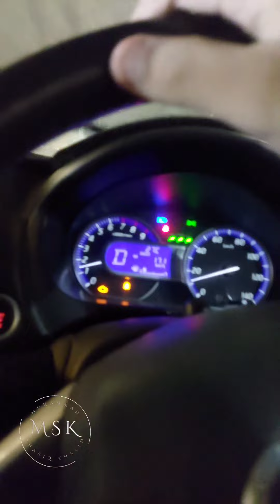Travel to Sea View from North Nazimabad in Rain | Karachi Rain | Rain Sunday 24-07-2022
Hi ! Brother & Sister ! Hope you are doing well.

This video is about Travel to Sea View from North Nazimabad in Rain .

You are requested please Like and Subscribe my channel for amazing videos and visit my online gadgets store link below to get Amazon's world best gadget collections on reasonable price at your door step.